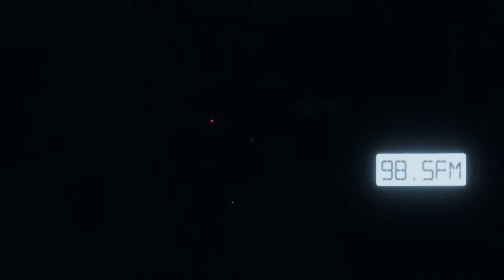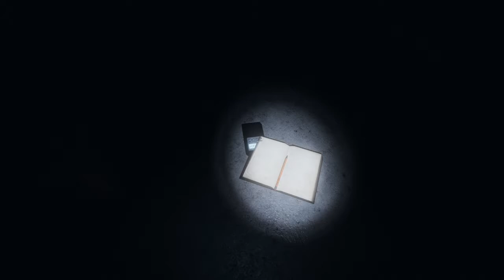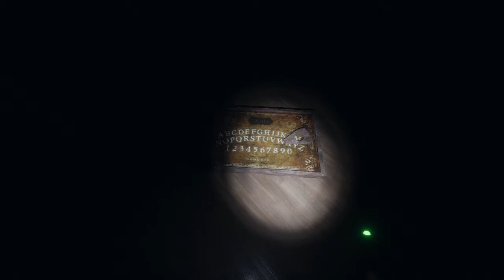New Update Kicking Me Hard